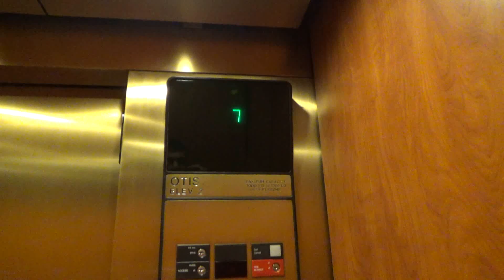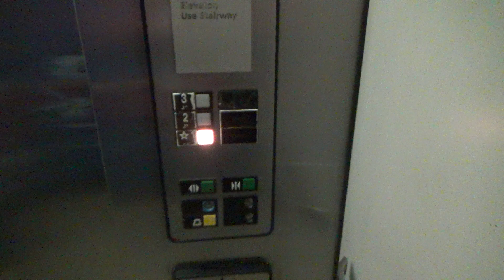Otis 211 Elevator (Car 40) at Pittsburgh International Airport, Moon Township, PA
Recorded: 11/20/2018

This is one of the Otis elevators on the air side terminal of the Pittsburgh Airport.  This is the one on the right side when coming out of the trains, and the right side when coming from the gates.  I didn't film the this one in April, with the other car, because during certain hours of the day (when I happened to be there), traffic is controlled in a way were people can only come down on this elevator, and go though a service corridor to get to the train.

Elevator Facts

Brand: Otis
Model: 211
Hoist: Hydraulic
Fixtures: Older Series 1
Type: Passenger
Capacity: 3000 lbs
Speed: 150 FPM
Max Jerk: 9.16 FPS^3
Avg Jerk: 0.68 FPS^3

End Screen Music: Cold Sun by Del